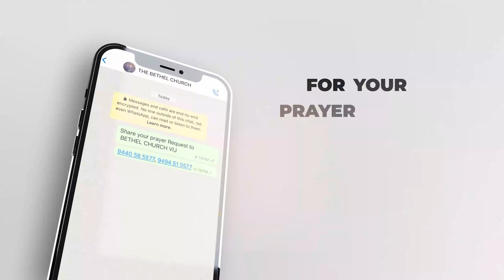Curse - శాపం | Sis Heaven Joy | Paraloka Manna | Daily Devotion